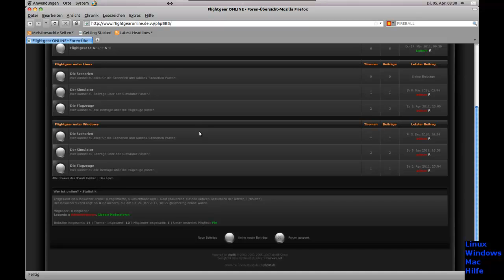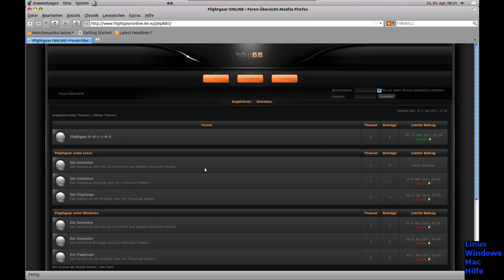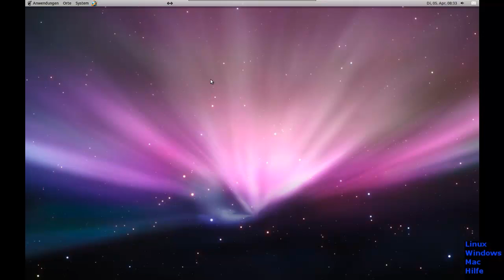Info video vom 5.4.2011